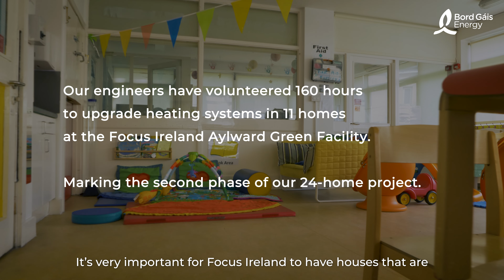Bord Gáis Energy upgrading heating systems at Focus Ireland supported accomodation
A team of Bord Gáis Energy engineers recently upgraded heating systems in 11 homes at Focus Ireland’s Aylward Green Family Supported Accommodation, installing state-of-the-art boilers and smart controls. Now, 24 homes have energy-efficient heating systems, helping families reduce bills and live more comfortably. This initiative is just one way we’re living our purpose to energise a greener, fairer future.